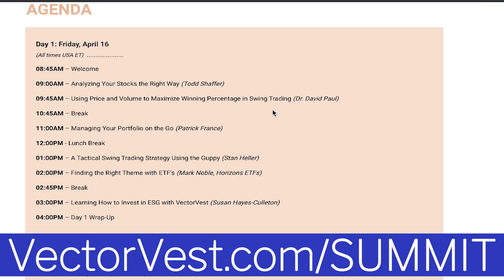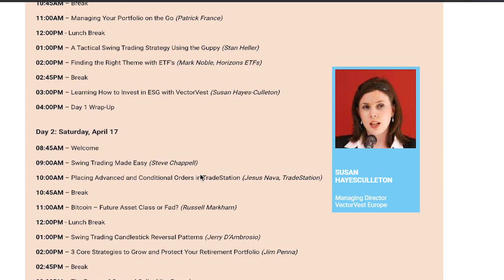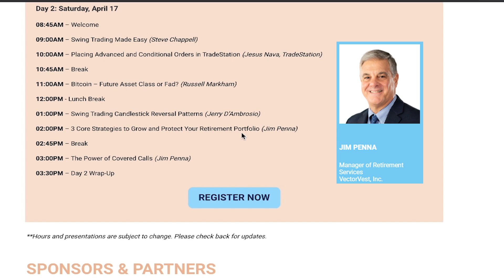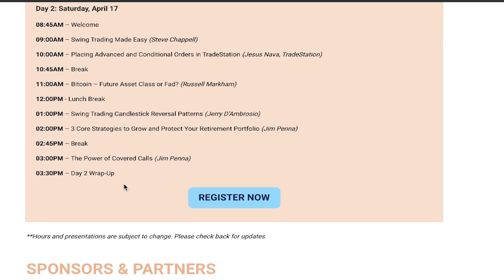VectorVest Financial Freedom Summit Promo - Glenn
Agenda:
Friday, April 16
08:45AM – Welcome
09:00AM – Analyzing Your Stocks the Right Way (Todd Shaffer)
09:45AM – Using Price and Volume to Maximize Winning Percentage in Swing Trading (Dr. David Paul)
10:45AM – Break
11:00AM – Managing Your Portfolio on the Go (Patrick France)
12:00PM - Lunch Break
01:00PM – A Tactical Swing Trading Strategy Using the Guppy ( Stan Heller)
02:00PM – Finding the Right Theme with ETF’s (Mark Noble, Horizons ETFs)
02:45PM – Break
03:00PM – Learning How to Invest in ESG with VectorVest (Susan Hayes-Culleton)
04:00PM – Day 1 Wrap-Up

08:45AM – Welcome
09:00AM – Swing Trading Made Easy (Steve Chappell)
10:00AM – Guest Presentation
10:45AM – Break
11:00AM – Bitcoin – Future Asset Class or Fad? (Russell Markham)
12:00PM - Lunch Break
01:00PM – Swing Trading Candlestick Reversal Patterns (Jerry D’Ambrosio)
02:00PM – 3 Core Strategies to Grow and Protect Your Retirement Portfolio (Jim Penna)
02:45PM – Break
03:00PM – The Power of Covered Calls (Jim Penna)
03:30PM – Day 2 Wrap-Up

This FREE, 2-day, online event will be packed with valuable information to help you reach your financial goals faster, and avoid pitfalls along the way. There will be presentations from the VectorVest team, around the globe, as well as special guest presentations given by industry leaders.

Making your money work for you is the key to building true wealth and we’re going to share our core strategies and tactics with you. Each day will have a specific theme or focus, so you can immerse yourself in one train of thought.

As you can see there will be a ton of great information and for 3 days only, it’s all FREE. This is one educational event you won’t want to miss.

Register now to reserve your spot. You will receive updates on the Summit and be entered into our great giveaways.

Share this event with your friends to help us spread the word.Try VectorVest Risk-Free for 30 Days ➥➥➥